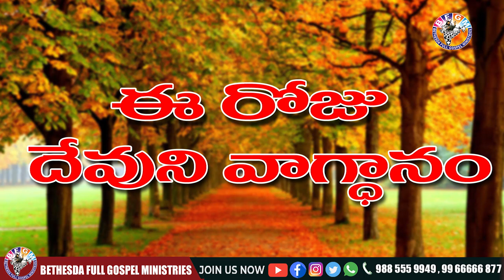Today's promise 05.02.2021 | BFGM LIVE